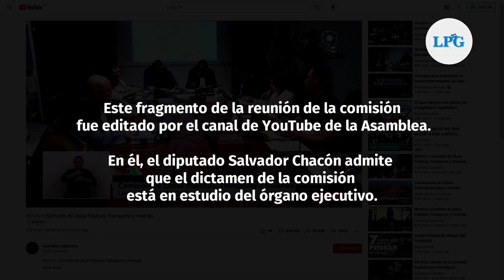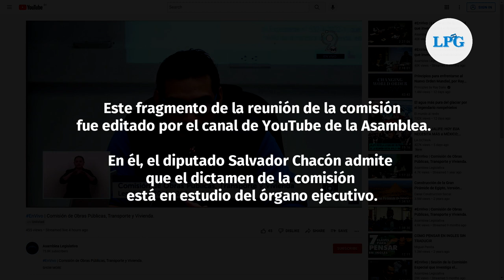Asamblea suprime fragmento donde diputado admite intromisión de Ejecutivo en elaboración de dictamen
Este fragmento de la reunión de la comisión fue editado por el canal de YouTube de la Asamblea. En él, el diputado Salvador Chacón admite que el dictamen de la comisión está en estudio del órgano ejecutivo.

¡Visítenos!